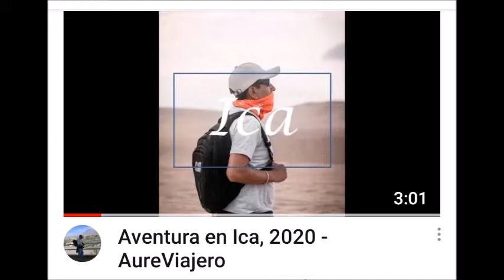Tubulares en las Dunas de Ica - AureViajero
En la entrada a la laguna Huacachina veras a todos los carros areneros que te ofrecen un paseo de 1 hora mas el sandboard (tirarte desde una duna en una tabla): El precio como siempre es variado y negociable. A un limeño o turista despistado pueden cobrarle 50 o 60 soles. El precio al que puede llegar conversando es de 30 a 35 soles. El mismo viaje en el mismo tubular que los que pagan el doble.
El paseo en el tubular vale la pena por la vista y la velocidad. El sandboard obviamente es tambien una de las mejores partes.

Fecha de la experiencia: Febrero 2,020,antes de pandemia covid 19